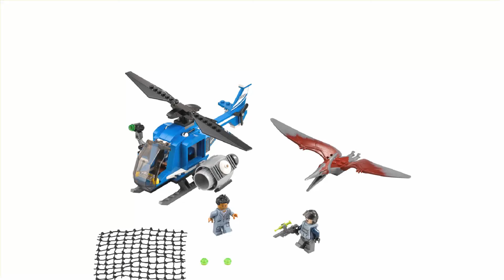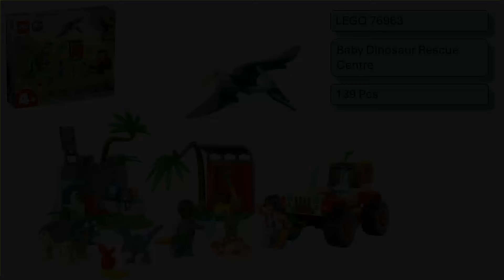ALL LEGO JURASSIC WORLD SETS 2015-2024